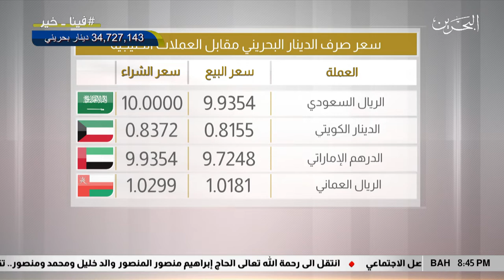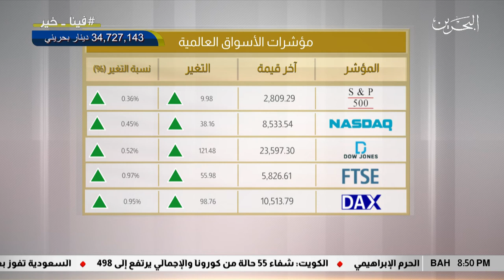البحرين مركز الأخبار : النشرة الإقتصادية 23-04-2020